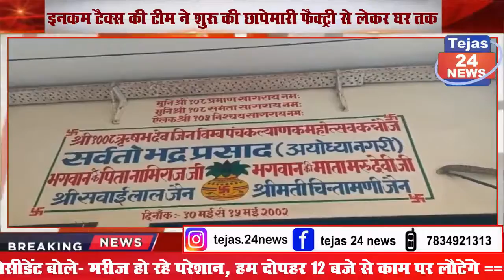इनकम टैक्स की टीम ने शुरू की छापेमारी फैक्ट्री से लेकर घर तक